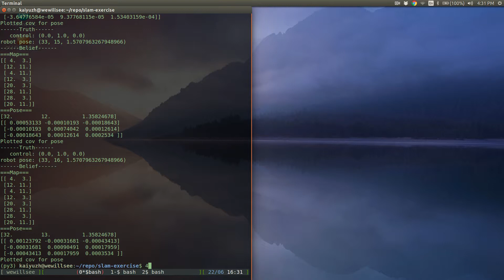EKF SLAM with known correspondence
The map follows the example as in Probabilistic Robotics, Figure 10.1